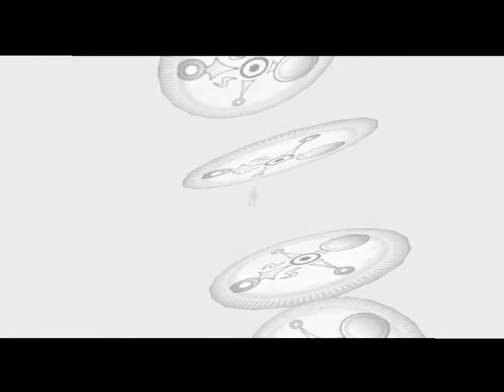The Legend of Zelda: Majora's Mask [GER][Deutsch] - Folge 26: Schmirgelklinge - Let's Play TLoZ MM~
so bekommt man die Schmirgelklinge! hihi... Schmirgelklinge.
Herzlich Willkommen zu einem The Legend of Zelda Majoras Mask Let's Play von mir SchonWer Let's Plays. In diesem Action/Adventure Spiel von Nintendo voller gruseligen Orten und angsteinjagenden Charakteren müssen wir die Welt vor dem Mond retten! Was?!? Der Mond? Richtig gehört! Das Horror Kid ist von Majora's Maske besessen und wir müssen es aufhalten. Können wir Unruh-Stadt vor dem Untergang retten? Findet es mit mir heraus!